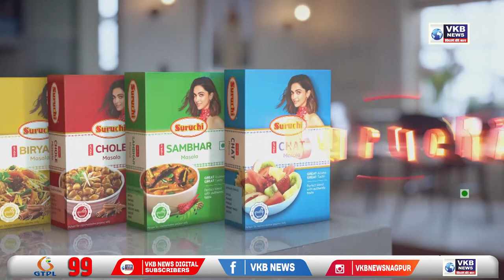नागपूर - नियमाच्या बाहेर जाऊन या सरकारमध्ये काहीही होणार नाही - फडणवीस